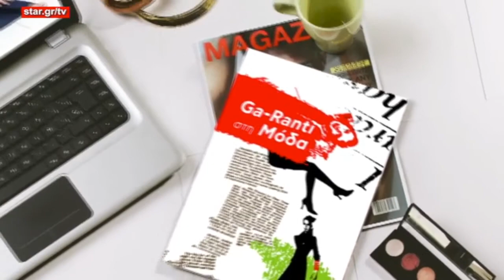3 12 2014